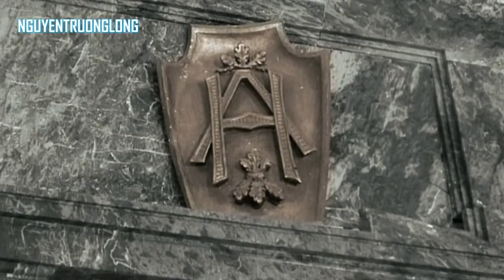Berlin Muharebesi 1945 (Renkli)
Berlin Muharebesi, Sovyetler Birliği'nin II. Dünya Savaşı sonlarında düzenlediği genel taarruzlardan biri olan Berlin Stratejik Taarruz Harekâtı sonunda gerçekleşen muharebedir. Avrupa Cephesi'ndeki son genel taarruz olmamakla birlikte, Almanya'nın kayıtsız şartsız teslimiyle sonuçlandığı için savaşı bitiren muharebe olarak kabul edilmektedir. Berlin Harekâtı, sadece Berlin'i almak için girişilen bir harekât değildi. Esas olarak üç Sovyet cephesi kuvvetlerinin, halen Alman kontrolünde olan Elbe Nehri'nin doğusundaki Alman topraklarının işgalini amaçlıyordu. Elbe, Alman topraklarını kuzeyden güneye kabaca ikiye bölmektedir. Berlin Muharebesi ise, kentin Kızıl Ordu birliklerince ele geçirilmesi içindi, çatışmalar kent sınırları içinde gerçekleşti ve Avrupa Cephelerinde savaşın sonunu getirdi.